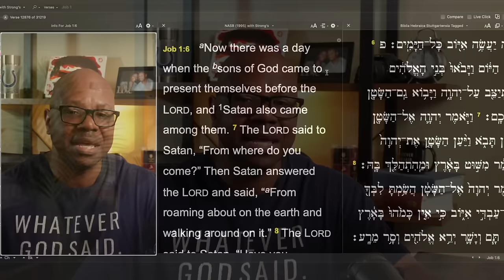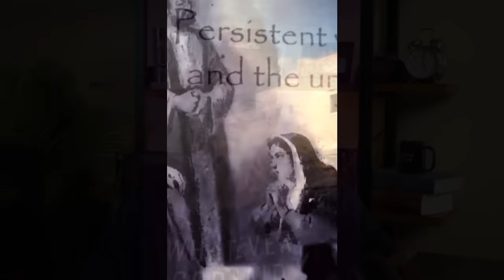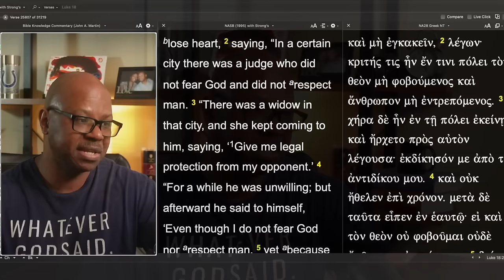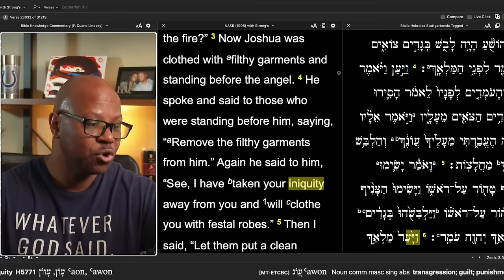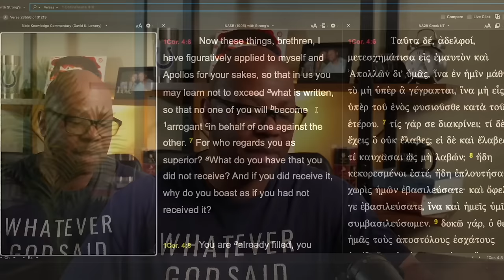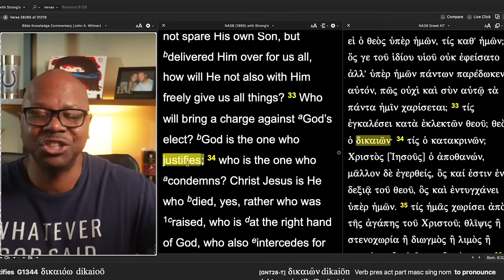Unbiblical and Stupid!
Is there a Courtroom of Heaven?